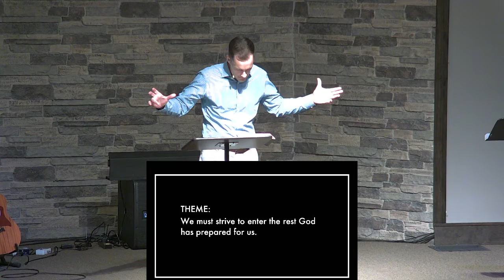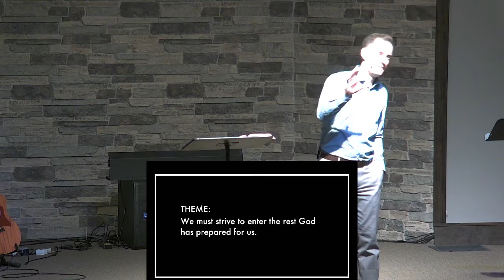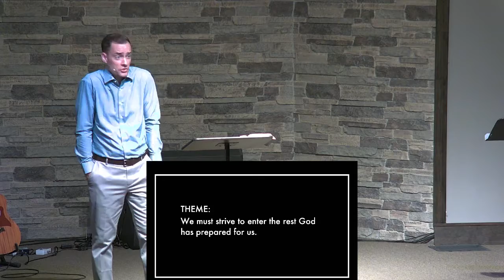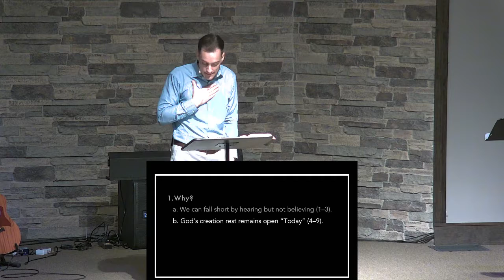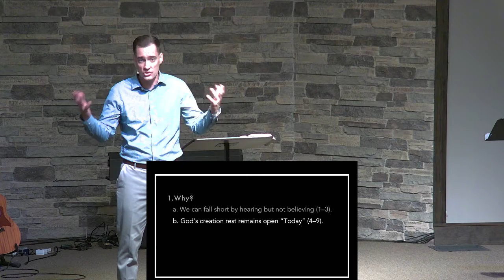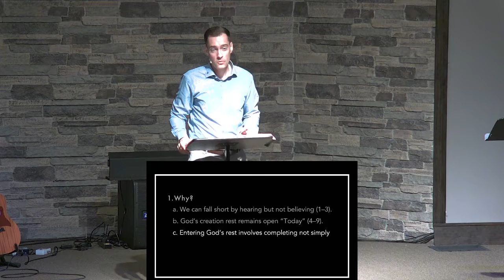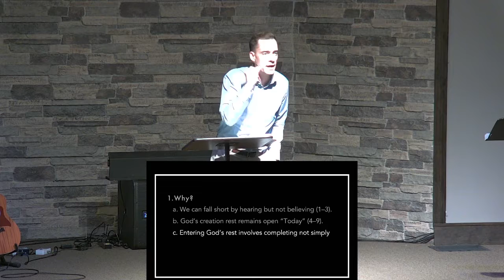May 23, 2021 Sermon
Theme: The Way Forward by Striving to enter God’s Rest

Theme: We must strive to enter the rest God has prepared for us.

1. Why?
a. We can fall short by hearing but not believing (1–3).
b. God’s creation rest remains open “Today” (4–9).
c. Entering God’s rest involves completing not simply starting (10).

2. How?  We enter by responding to God’s Word, climactically spoken in the Son.
We respond ...
a. Faithfully
b. Obediently
c. Corporately

Application Questions:
• Why does the author begin this section with an exhortation to fear that we may fall short? From the whole of the passage, what is it that we are fearing? Therefore, what should we fear, and what shouldn’t we fear?
• How are faith and obedience brought together in this passage? What is relationship between the two for the Christian today?
• What does this passage indicate to us about the biblical concept of rest? What are the present and future implications of this concept of rest?
• How can you strive faithfully, obediently, and corporately to enter God’s rest? Which of these adverbs needs addressing in your own faith journey?